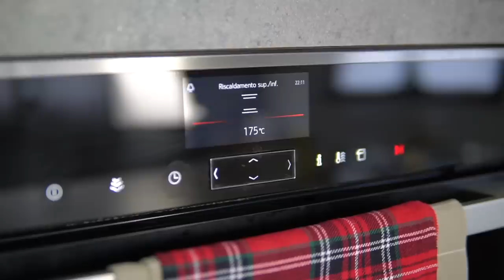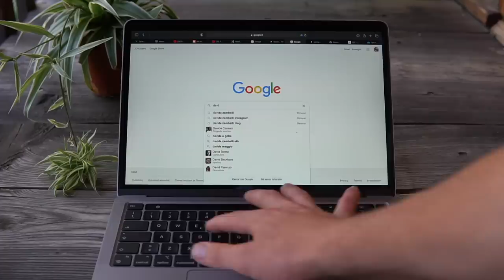PER NATALE CUCINA QUESTO MENU!!! Farai un figurone con tutti ma senza fatiche | Davide Zambelli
Un menù di Natale perfetto per il pranzo o la cena della vigilia (anche se in realtà lo potreste fare per Capodanno). Tante ricette facili e molte pure veloci, che se avanzano saranno perfette anche per il pranzo di Santo Stefano. Si comincia con il cocktail, uno spritz natalizio che contiene tanti profumi che richiamano dicembre e l’inverno, poi un antipasto sofisticato ma di una semplicità esagerata, pane di segale, burro montato, salmone marinato a secco e un’insalatina freschissima con il melograno, poi dei ravioli delicatissimi ma spaziali con la burrata e il limone, il pesto di pistacchio come condimento e una tartare di gamberi sopra e come secondo un maestoso cappone, con gli agrumi quindi aromatico e delizioso. Per concludere in bellezza c’è LuCake che presenta una stupenda crostata morbida red velvet.

🆘 RAGAZZI IL BLOG È ANDATO IN TILT PER LE TROPPE VISITE. FACCIO DI TUTTO PER SISTEMARE, NEL FRATTEMPO VI LASCIO LE DOSI QUI SOTTO 🆘

Insomma quest’accoppiata di Lucake e Davide Zamby pare che funzioni, quindi abbiamo pensato di proporvi in collaborazione pure il Menù di Natale per quest’anno. Ci siamo rifugiati in un punto vendita Bennet e abbiamo preso tutti gli ingredienti che ci servivano per preparare un menù studiato per essere pratico, comodissimo anche da preparare in anticipo e scenografico naturalmente. Perché se non si stupisce a Natale o a Capodanno quando bisogna stupire?

E quindi vi spiego nel dettaglio tutto quello che ho fatto e che ha fatto il mio amico Lu, e come dico nel video, tutte le dosi e gli ingredienti delle ricette scritte sono disponibili sul blog, con il rimando al blog di Luca per quanto riguarda il dolce ;)

Iniziamo quindi dal cocktail per quest’anno e ho voluto impreziosire un cocktail che forse tiene il primato tra i cocktail maggiormente bevuti per l’aperitivo, almeno in Italia: lo Spritz.

COCKTAIL:
• 200 ml di Spumante i prosecco
• 100 ml di spremuta di arancia
• 100 ml di succo di mirtillo rosso
• 100 ml di Aperol
• 100 ml di acqua gassata
• 4 rametti di rosmarino
• 4 fette di arancia
• cranberries o ribes
• ghiaccio

L’antipasto è un crostino raffinato e che funziona sempre: burro montato e salmone. Ma stavolta non il calssico salmone affumicato, bensì fresco e marinato a secco, ancora più carnoso e buono secondo me. Il burro affinchè mantenga la consistenza perfetta ho deciso di montarlo con un goccio di burro di canapa, che conferisce un tocco erbaceo che ci sta alla grande col pane al di sotto, di segale, fatto in casa e facilissimo, si fa in pochi step

• 300 g di filetto di salmone
• 200 g di sale
• 200  g di zucchero
• 100 g di burro morbido
• 2 cucchiai di olio di canapa
• 100 g di misticanza
• 1 finocchio
• ½ melograno
• Olio, sale e pepe, succo di limone

Il primo è un raviolo con l’abbinata che sui social spopola: burrata e pistacchio. Ma quel tocco di limone del ripieno rende il tutto così fresco e poco insolito… STUPIRETE. E poi sopra una quenelle di gambero. Un piatto da ristorante ma senza troppa fatica in realtà, soprattutto se avete la sfogliatrice (nonna papera come soprannome).

PRIMO:
• 300 g di farina
• 100 g di semola di grano duro
• 4 uova
• 1 pizzico di sale
• Acqua q.b.

• 400 g di stracciatella di burrata
• 80 g di ricotta
• Scorza di limone (non esagerare)

• 100 g di pistacchi salati e tostati
• 1 cucchiaio di olio evo
• 20 g di parmigiano
• 1/2 spicchio di aglio
• Acqua q.b.

Il secondo deve essere maestoso perché è sempre considerato il piatto forte nei menù. E con questo vinciamo alla grande: cappone agli agrumi, così tenero e succulento, profumatissimo e aromatico. Il classico cappone arrosto ma vestito proprio da festa. Mi raccomando, sezionatelo al tavolo eh…

SECONDO:
1 cappone (da 2, 5 kg)
2 spicchi d'aglio
2-3 fette di arancia
• rosmarino
• timo
• sale
• pepe
• 50 g di burro
• 2 cucchiai di sciroppo d'acero
• sale
• pepe

• 2 arance
• 1/2 bergamotto
• 180 ml di vino bianco
• 2 spicchi d'aglio
• 2-3 bacche di ginepro
• rosmarino
• 20 g di burro
• 3 scalogni

E concludiamo col dolce del mio amico Lu: crostata red velvet, quindi base rosso natale che si scioglie in bocca da quanto è umida con una crema sofficissima al formaggio spalmabile e frutti rossi sopra, per quel tocco di freschezza che a fine pasto ci sta eccome.
Trovate la ricetta sul suo Instagram :)))

• I N S T A G R A M   L U C A : @_lucake_

*ad